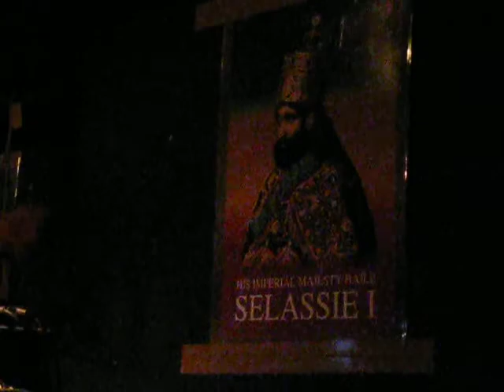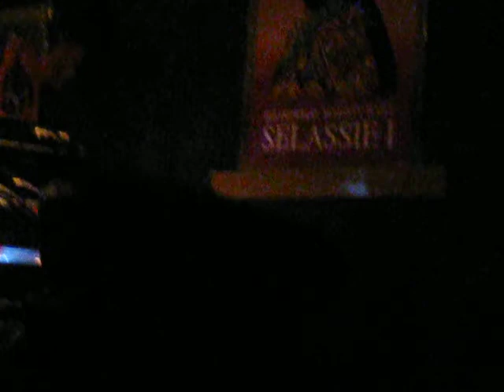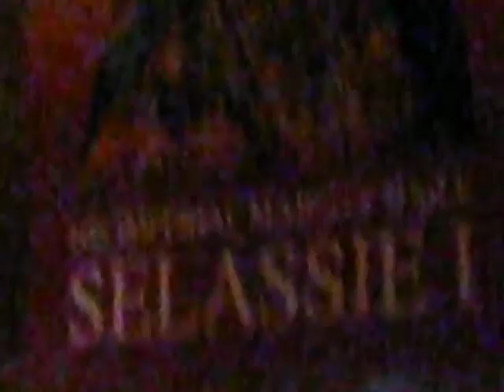Dub Conference vol.5 / "Liberation Asher" & "Esatern Judah"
Dub Conference vol.5 05/02/10(fri) Shibuya "Lush"
Kibish Tribe /  Jah Free - I Am The Rebel